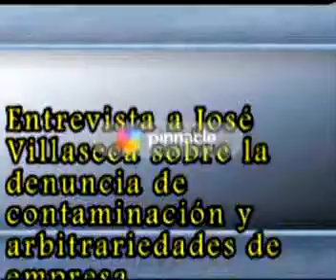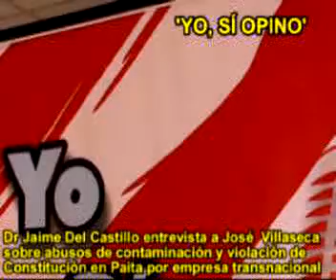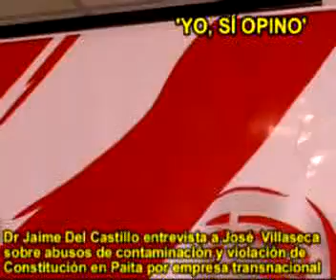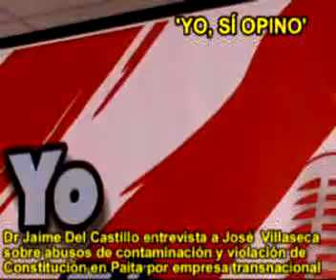JAIME DEL CASTILLO Y LA DENUNCIA SOBRE ABUSOS DE CONTAMINACION AMBIENTAL EN PAITA POR TRANSNACIONAL1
Jaime Del Castillo en su programa radial dominical de señal abierta 'Yo, Sí Opino' y que se transmite por las ondas de la prestigiosa y popular Radio Moderna (radio papá) 930 AM de 8.30 a.m. a 10.00 a.m., y por Internet para todo el mundo global en vivo y en directo, pues el 20/09/09 recibió el despacho de su corresponsal en Piura y Paita el periodista José Villaseca Landa (dirigente de la Federación Pesquera del Norte del Perú) quien denunció que en el balneario de Colán en Paita una empresa transnacional denominada OLIMPIC PERU que pretende construir un amarradero por boyas en la zona de portachuelo, en Colán, La Esmeralda, siendo que el área afectada comprende la desembocadura del Río Chira y dicha zona es Santuario pesquero porque en las desembocaduras de los rios se concentran especies hidrobiológicas y dicho eso ya ha sido denunciado a las instancias pertinentes, sin embargo no se estarían tomando las medidas pertinentes. Además pretenderían hacer un estudio parcializado de PAMA o de impacto ambiental.